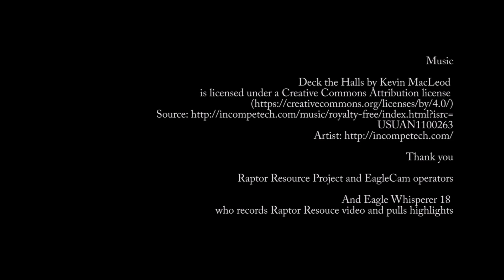Decorah Christmas Eagles #2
Celebrating Christmas with the Decorah eagles